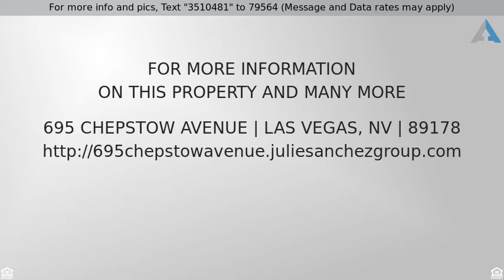Priced at $280,000 - 695 Chepstow Avenue, Las Vegas, NV 89178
Move in ready 2 story home in Southwest Las Vegas

Beautiful upgraded two story home with an open floorplan boasting with hardwood & tile flooring & upgraded carpet. Warm, neutral colors throughout, upgraded cabinets, granite countertops & recessed lighting in kitchen. Finished two car garage. Exterior has easy to maintain desert landscaping & covered patio. In close proximity to Rhodes Ranch, entertainment, water park, hospital, & shopping.  Make your offer today!